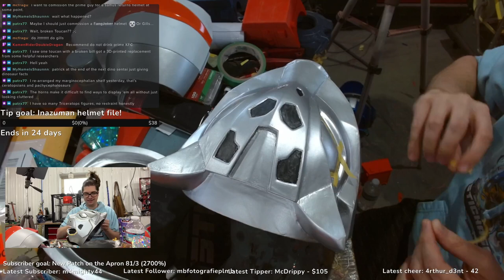Lets Clear Some Helmets! 4-6-24